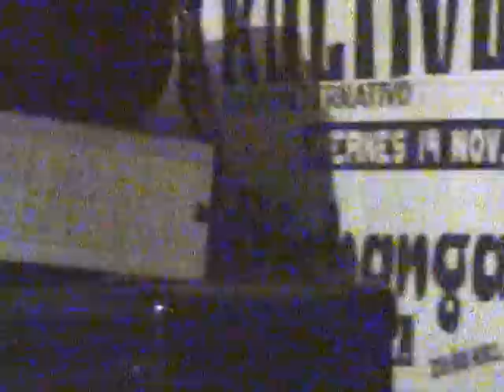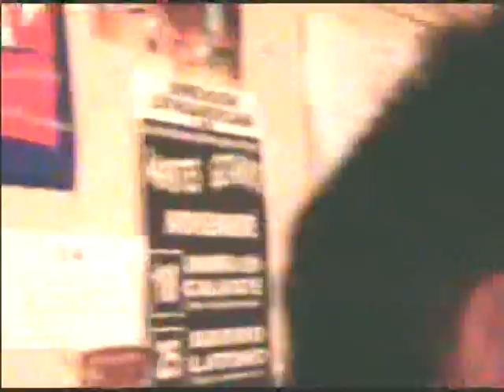Pequeñas Partículas 07 Cueca Larga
Este es un registro de la legendaria banda del puerto Pequeñas Partícula. Sin duda ellos son unos de los mejores músicos que me ha tocado conocer .fue un honor dirigir este proyecto de registro que incluye entrevistas y presentaciones en vivo. fue registrado en un ensayo, hecho en la casa de Queso . Todo el documental esta disponible en ArturoQuezadaTorres, canal de youtube